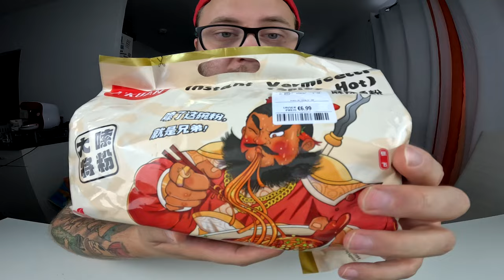A'KUAN Instand Vermicelli (SPICY HOT) | Ramses Kitchen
GUMMA !!!